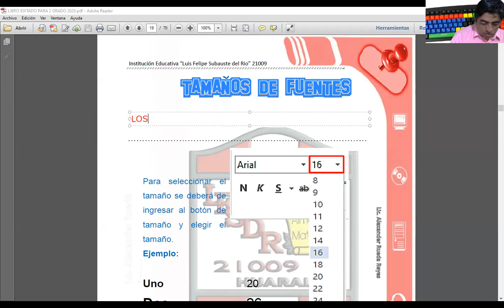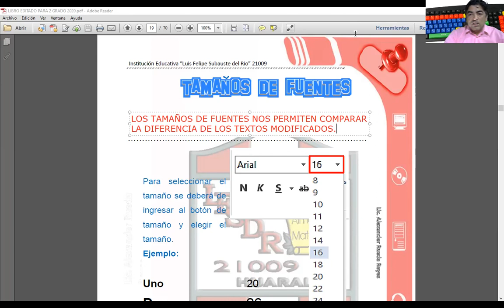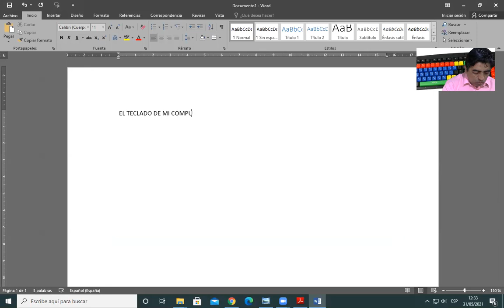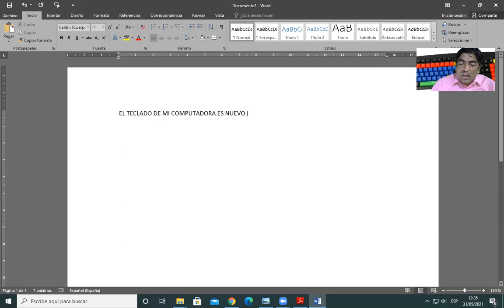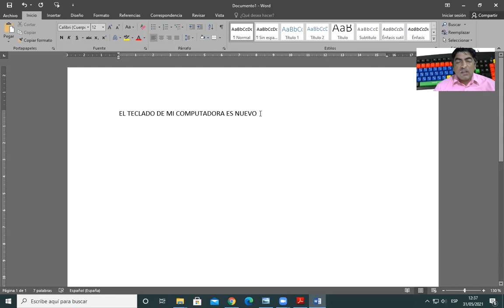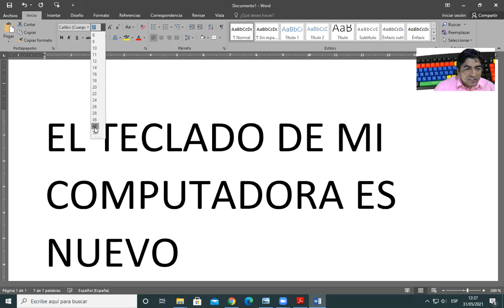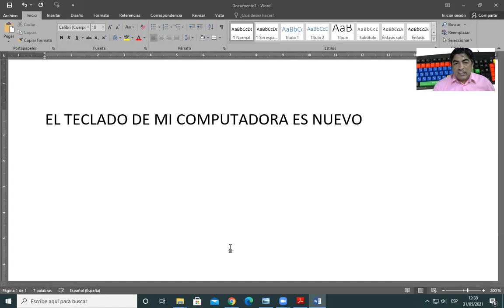CLASE DE TAMAÑO DE FUENTES 01